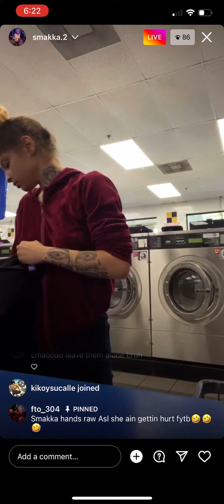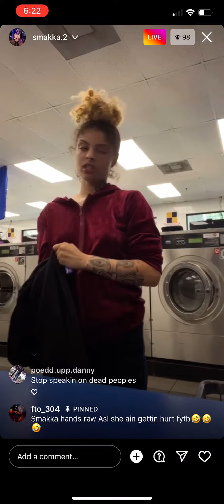Smakka.bih on live at the Laundry mat￼￼